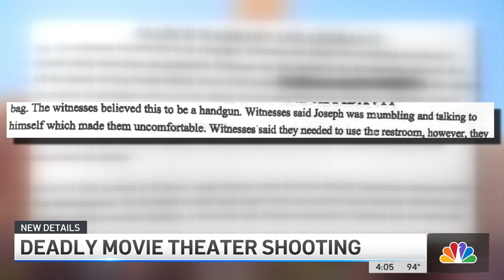Suspect's Friends Didn't Warn Security About Gun Before Movie Theater Shooting | NBCLA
Friends of Joseph Jimenez, the alleged shooter arrested for killing 19-year-old Anthony Barajas and 18-year-old Rylee Goodrich at a Corona movie theater, were with him during the movie and saw him get a bag with a “strap” inside. But they left without warning security. Tony Shin reports for NBC4 on Aug. 3, 2021.

About NBCLA